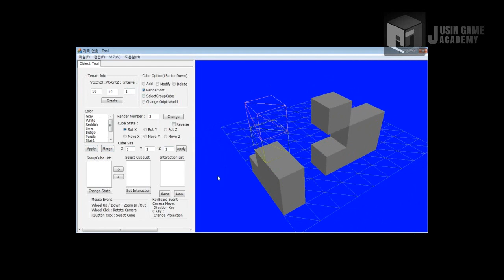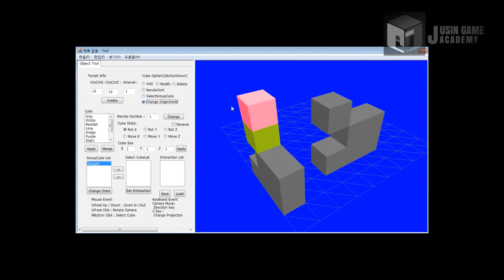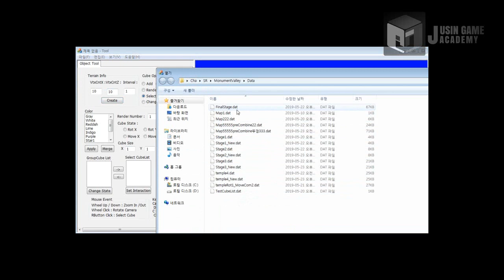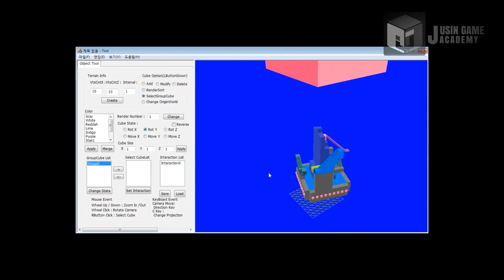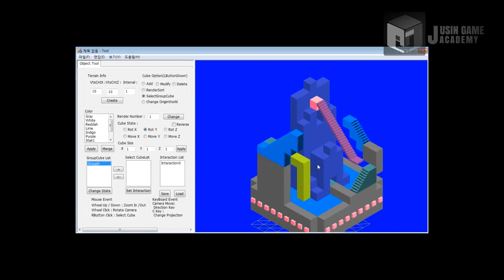[모뉴먼트 밸리 모작]쥬신게임아카데미 게임프로그래밍학원 6개월차 SR 팀 시연회_94기 11조 작품_이주형 차재성 김동화_툴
쥬신게임아카데미 게임프로그래밍학원 6개월차 SR 팀 시연회_94기 11조 작품_이주형 차재성 김동화_툴